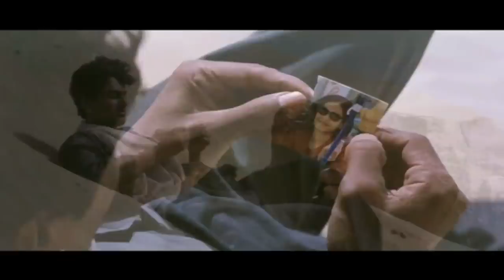Bypass Short Hindi Film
Bypass - Short Hindi Movie.
Nawazuddin Siddiqui, Irfan Khan

Short hindi movie. Bypass. Nawazuddin Siddiqui, Irrfaan Khan. Nice short hindi movie with Nawaz and Irrfaan. Nawaazuddin short hindi movie. Irrfaan. Nawaazuddin